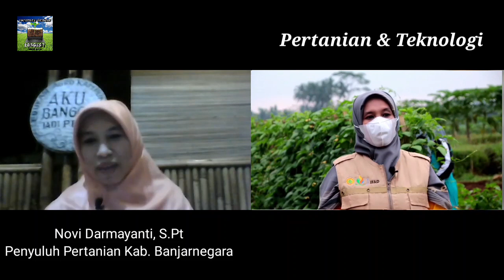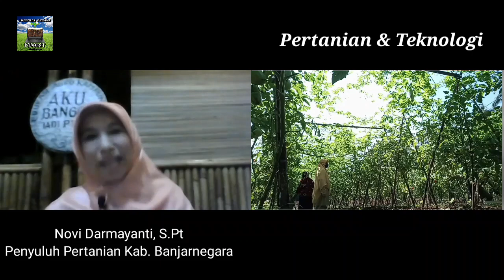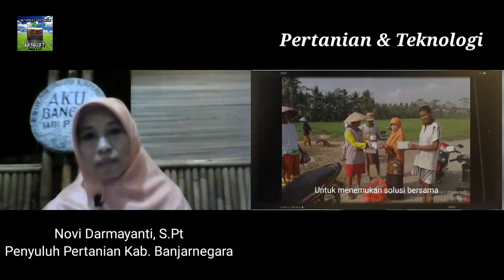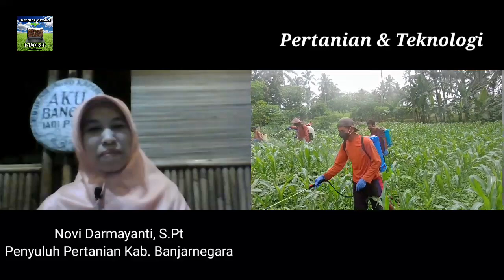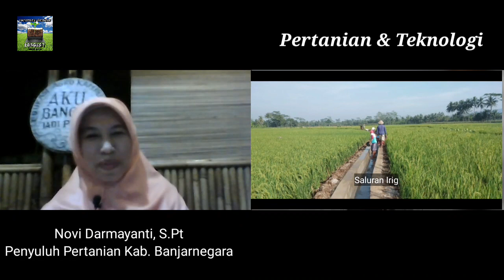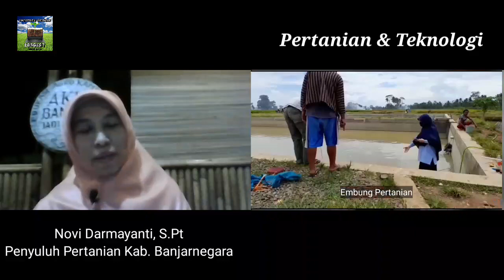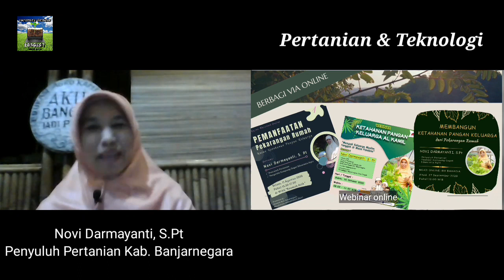Penyuluh Pertanian Bekerjanya dgn Cinta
Novi Darmayanti, S.Pt adalah seorang Penyuluh Pertanian di Kecamatan Wanadadi Kabupaten Banjarnegara Jawa Tengah, masuk 10 besar dalam lomba video sukses story penyuluh pertanian yang diselenggarakan oleh Museum Tanah dan Pertanian Kememterian Pertanian, dalam obrolannya di Podcast Pertanian & Teknologi bahwa dalam melaksanakan profesinya selalu tulus dan selalu dibarengi dengan Rasa Cinta terhadap pelerjaannya yg ia jalani, oleh karena itu Modal Sosial yg ia tanamkan menajdi landasan dalam melakukan kegiatan penyuluhannya. Dalam obrolan episode ini akan mengupas tuntas perjalanan beliau menjadi penyuluh pertanian, yukkk biar ga penasaran kita simak sama sama.